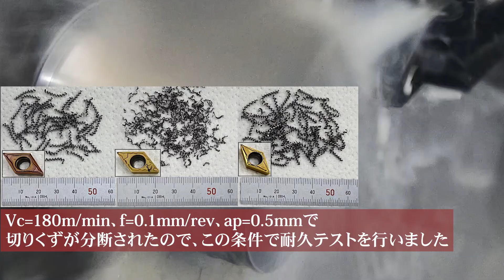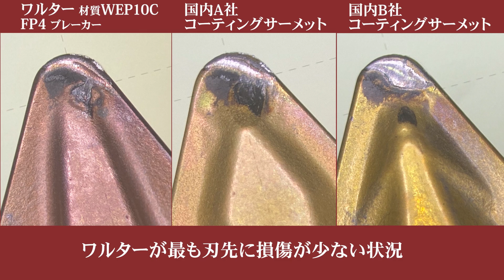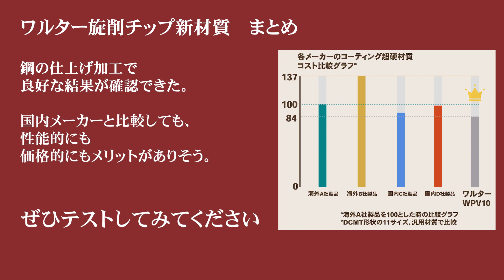【摩滅の切れ刃】ワルター旋削チップ新材質2種類耐久テストしてみた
動画説明◆CominixテクニカルセンターのWebサイトで詳しく解説しています。
「テストレポート：ワルター旋削用新材質」

タイトルだけ先に思いついたシリーズ 第一弾。
ワルターから旋削用のコーティングサーメットWEP10Cと汎用超硬コーティングWPV10が
新登場。ワルターには珍しい廉価版チップだがその性能やいかに？

-English subtitle translated by Chiho Nishibata & Yuki Takashima

◆使用工具
【ワルター】サーメットWEP10C、超硬WPV10